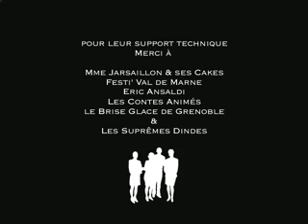Suprême de Dindes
Portrait sauvage et nihiliste d'un groupe de rock...
Au départ il s'agit d'un entretien ordinaire. Puis, cette vidéo se dynamite et l'interview entre dans le labyrinthe de multiples jeux troublant tous les codes du genre et renverse tout ce qu'on en attend.
A partir des mise en représentation de ce groupe de musique, s'élabore alors une sorte de d'anti-portrait. Les perceptions du spectateur sont mises à l'épreuve. De multiples interprétations s'offrent à nos sens. Laquelle de ces pistes allez-vous choisir ?